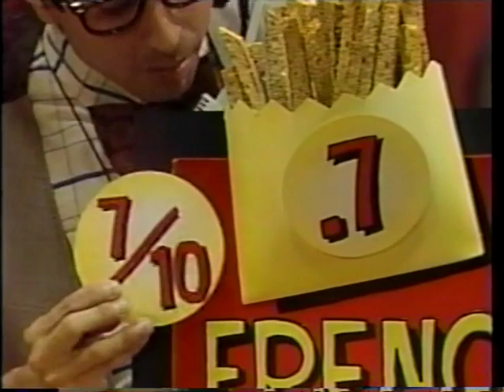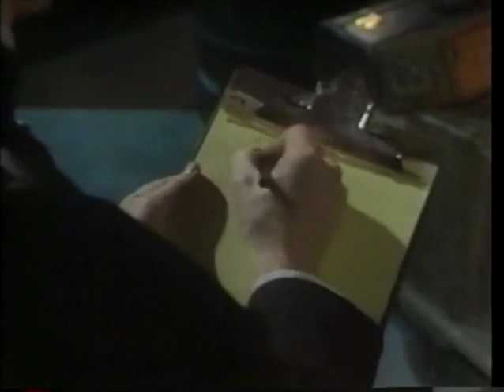Square One TV S1 E 107 (No Noggin bug)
Square One TV S1 E 107 Noggin episode with no logo "bug." From their Cable in the Classroom initiative.